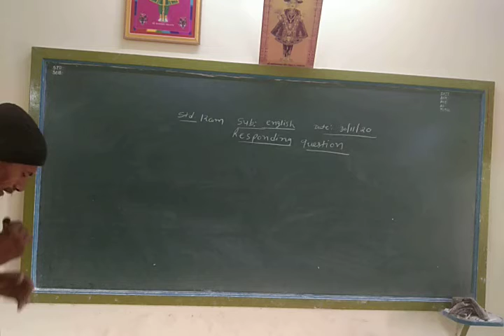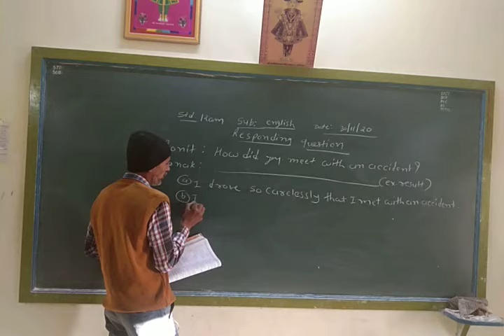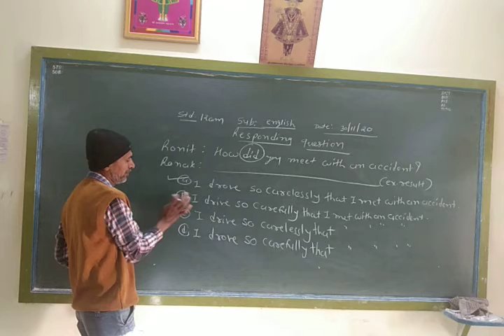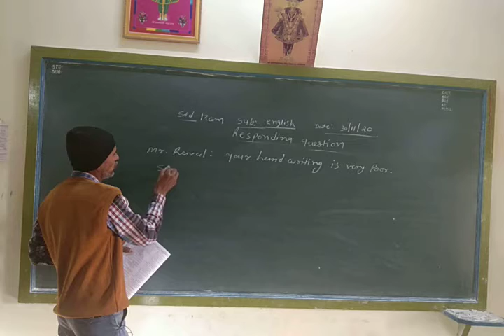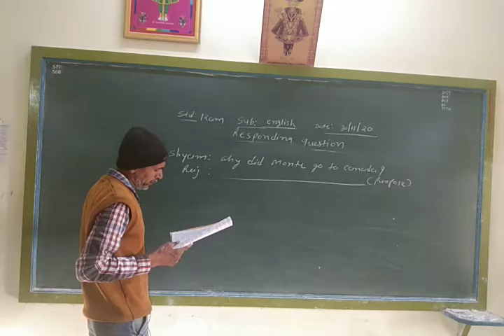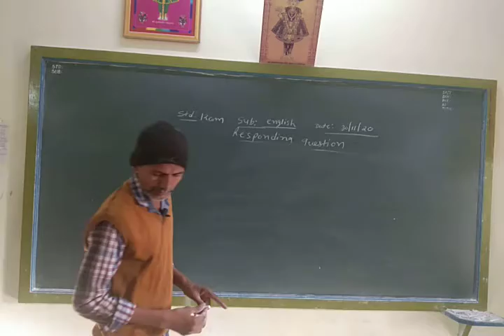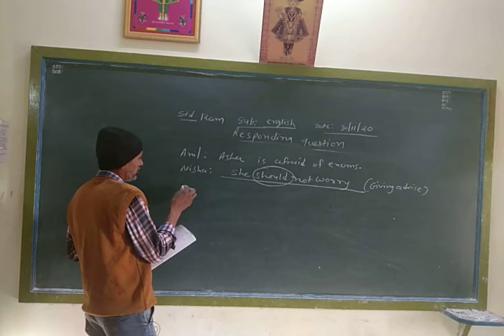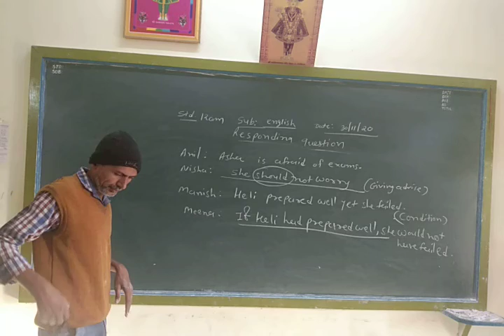STD 12 English Commerce Grammar-Responding question